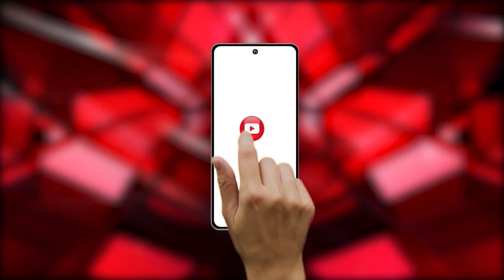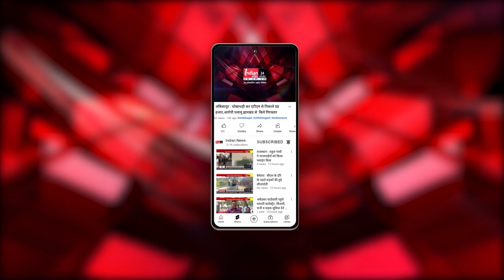Delhi : रामलीला मैदान में I-N-D-I-A की महारैली@IndianNewsMPCG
Our Links